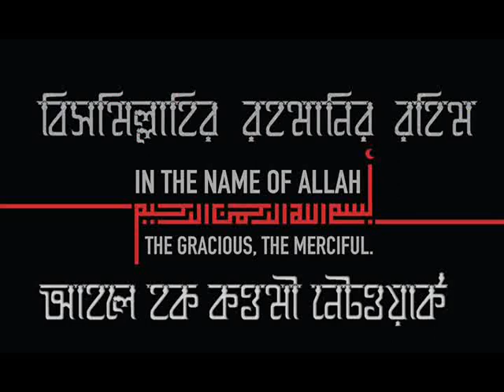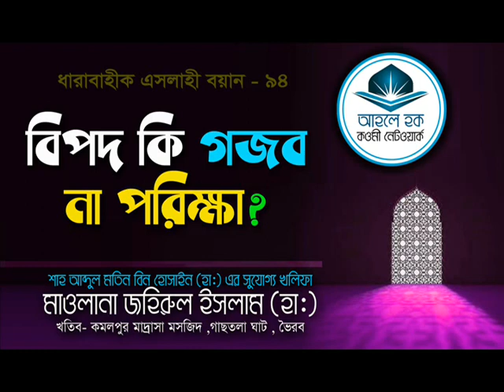বিপদ কি গজব না ঈমানী পরীক্ষা?- মাওলানা জহিরুল ইসলাম (দা:বা:)